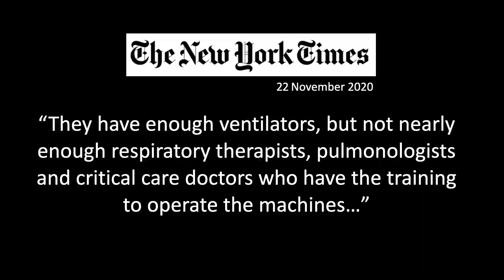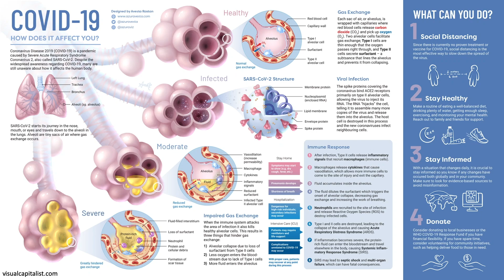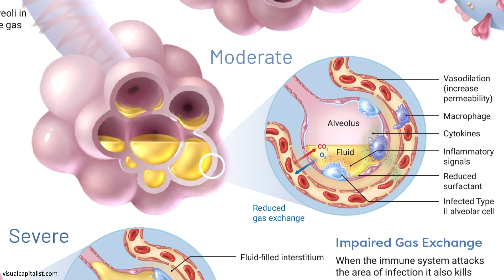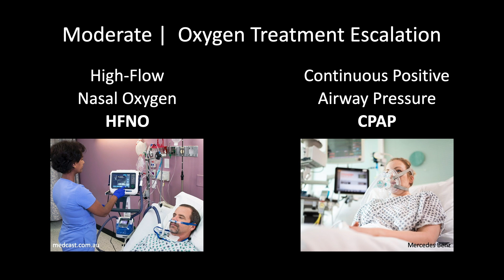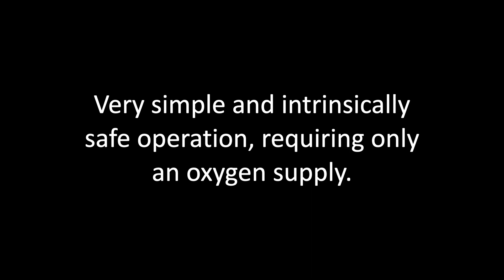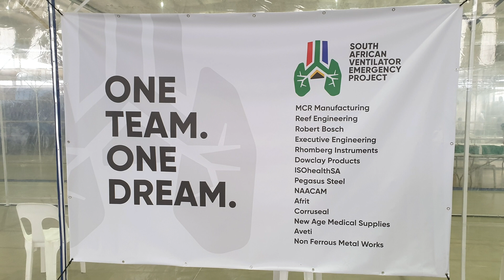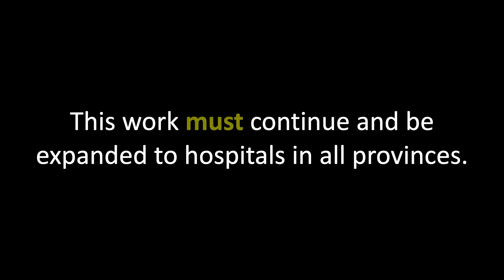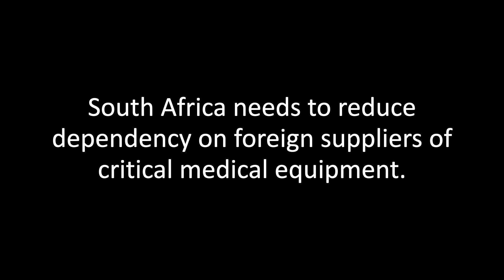A ventilator that costs less, and is locally made | Justin Jonas | TEDxJohannesburgSalon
NOTE FROM TED: Research around COVID-19 remains an ongoing and evolving field of study. TEDx events are independently organized by volunteers. The guidelines we give TEDx organizers are described in more detail

Medical ventilators have been central to the narrative of COVID-19 across the world. But, thanks to social media, the plague of misinformation that has become synonymous with the pandemic has turned the technology into a villain: you get COVID-19, you go into hospital, they put you on a ventilator, the ventilator kills you. For scientist, technologist, and leader of the South African government-sponsored National Ventilator Project (NVP), Professor Justin Jonas, this is not true. Let’s take a closer look. Only twenty percent of people who get infected with SARS-Cov-2 end up in a hospital. Only four percent of that number ever actually need a full ventilator with specialised ICU services and personnel. And then there is the curious group of mild infections. In their case, patients don’t need a full ventilator. And, a simple oxygen mask is not good enough to do the job. The South African government tasked Justin and his team with developing a ventilator for this group. The team set out to engineer an appropriate, locally manufactured solution that would cost less money and save more lives. Within a few months, against many odds, the team delivered twenty thousand Continuous Positive Airway Pressure (CPAP) ventilator units for use in public hospitals throughout South Africa. The devices are simple to use and don’t need highly skilled personnel. Best of all, they cost just $80 per unit. A full-function ventilator costs a whopping $25,000. This project proves that it is feasible for South Africa and other countries facing similar challenges to reduce their dependence on foreign suppliers of critical medical equipment.
Justin provides technical direction and oversight for all activities undertaken by SKA South Africa, through interaction with scientists, engineers, technicians and programme managers. Areas of influence include telescopes and associated instruments, sites and infrastructure to support these, and the training of engineers and technicians to build and operate them. This talk was given at a TEDx event using the TED conference format but independently organized by a local community.